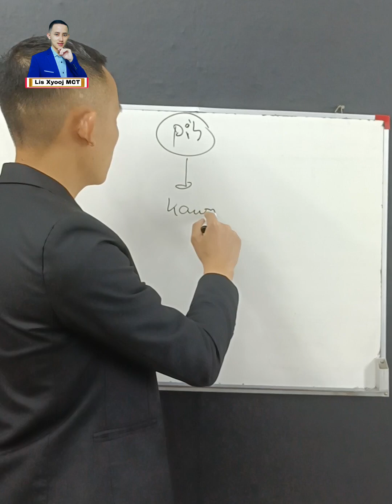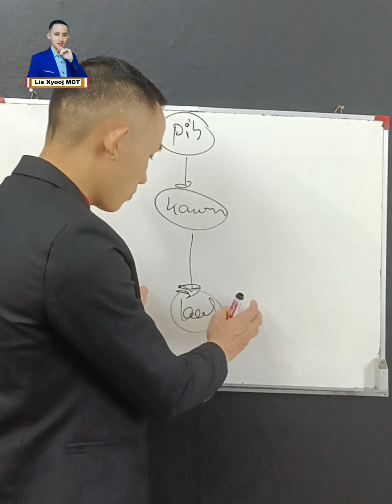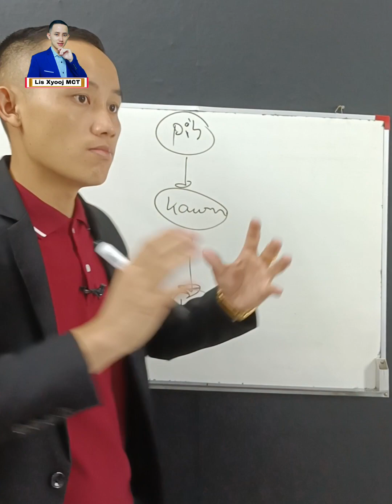Yuav pib li cas thiaj tau nyiaj laab saum Online...?